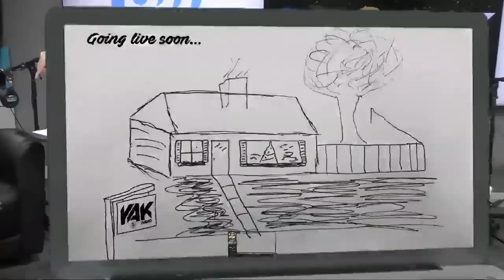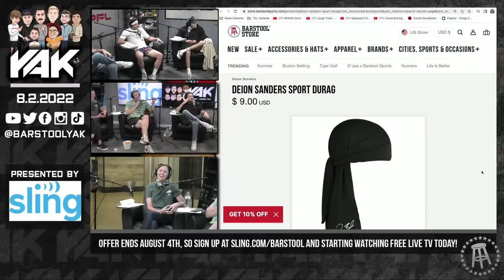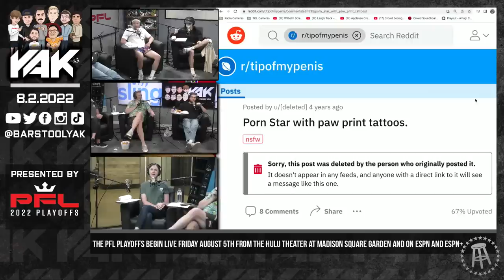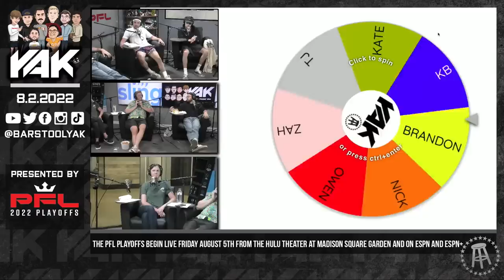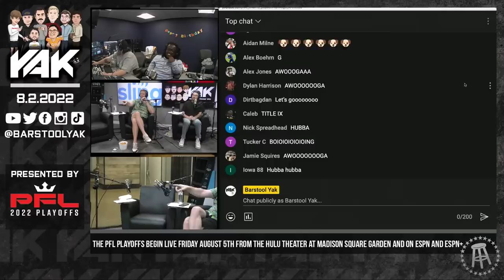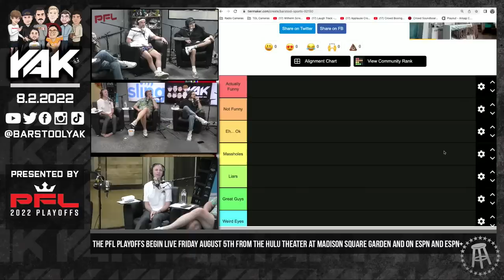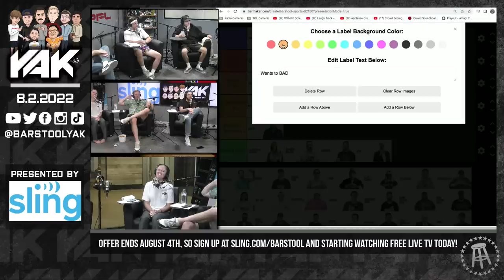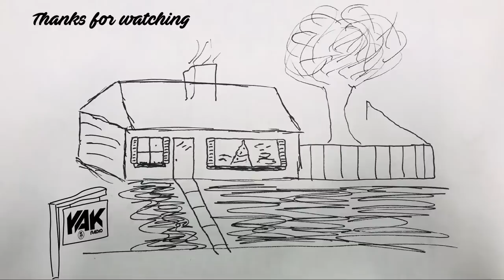We Get Wet and Wavy With The Wheel | The Yak 8-2-22